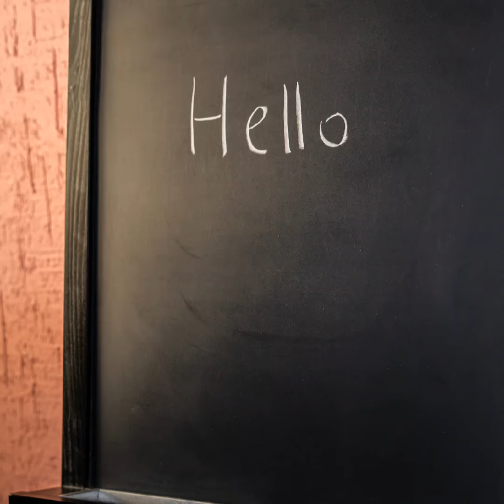Sennentuntschi : The Curse of the Alps movie review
Sennentuntschi movie review
it's one of the Best Psychological Thrillers